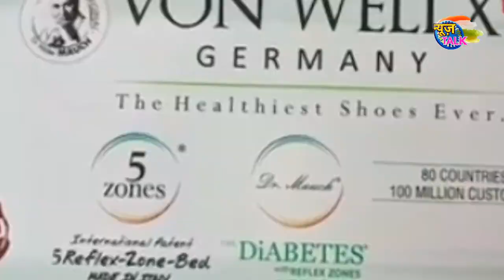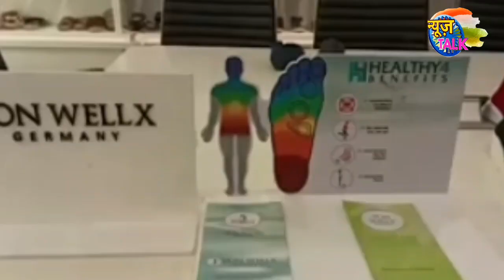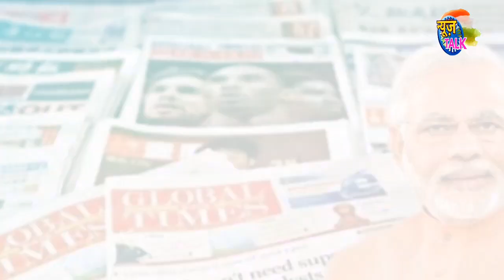China media का बड़ा खुलासा,इसलिए घबराया है चीन | India china relation | News Talk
Hello Friends

1.Latest News and Updates
2.current news
3.latest news
4.world news
5.Indian Politics news
6.Government latest news and schemes
7.Ration card
8.Aadhar card
9.Awas Yojana
10.Sarkar ki Yojna
11.Online Form apply
12.PAN card
13.Social Media topics Review
14.Our Transparent Opinion To Social Values
15.How to style
16.People and Blogs
17.Latest Technology
18.Breaking News
19.News Superfast
20.Entertainment

Video Title-China media का बड़ा खुलासा,इसलिए घबराया है चीन | India china relation | News Talk
india china,india air force,defence news,defence update,indo china relations,pok,pak occupied kashmir,pakistan news,
pak news,
imran khan,
pak india news,
imran khan appeal video,
india reaction on pok,india stand on pok,hind news,Hindi news, बड़ी खबर, भारत, मोदी, modi latest, world politics,
international news,china trade news,